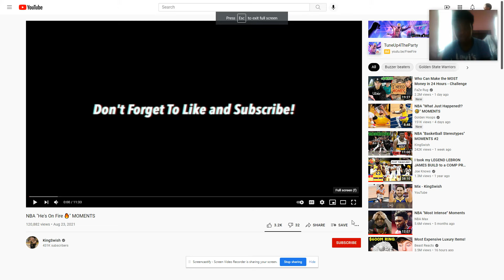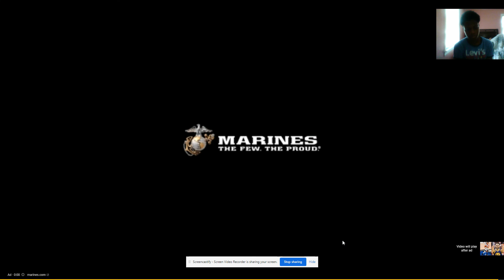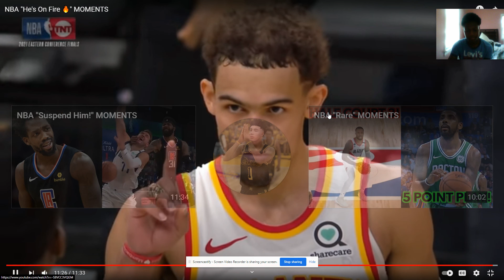Reaction To NBA "He's On Fire 🔥" MOMENTS!